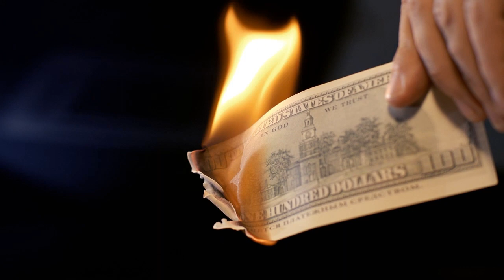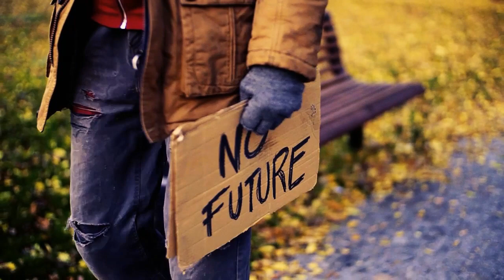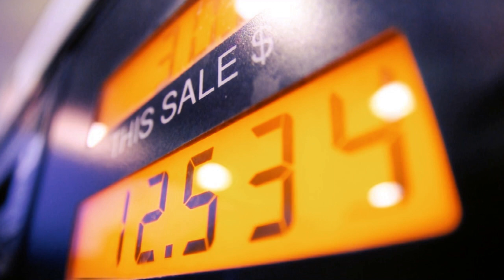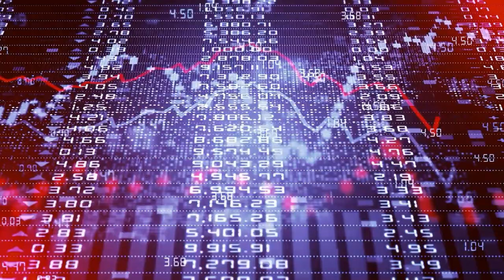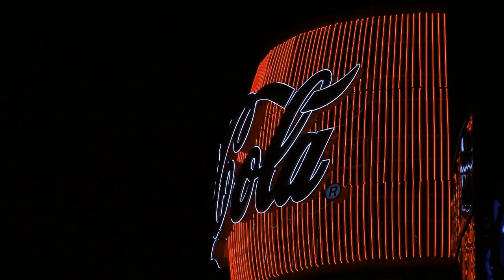アメリカのインフレと戦う～今でも夢をあきらめない人たち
皆さんこんばんわ。今回もご視聴頂きありがとうございます🙇今回はアメリカのインフレ問題についての現状についての動画です。アメリカの品薄に関しては、災害、嵐の前には一気に店内が空っぽになってしまうのですが普段の生活の中で、棚が空っぽになってしまうと言った状態は、とりあえずは回避出来ていると思います。ですが値上がりがまだまだ厳しい状況ですので普段からの備えの大切さを改めて実感している、今日この頃です。皆さん風邪などにお気をつけて今週も良い週末をお過ごしくださいませ（笑）